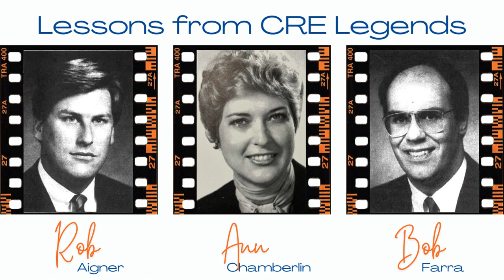"Lessons from CRE Legends: Love the Biz You're In"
Ann, Rob, and Bob know how to make the most of almost any kind of market cycle ...

Want to learn more of the secrets of success from PNW's CRE legends?

Join us for an unforgettable afternoon of industry insights and recognition at CBA’s Inaugural Salute to Industry Impact, where we’ll celebrate the members of the commercial real estate industry and shine a spotlight on the exceptional achievements and profound influence of leaders in Pacific Northwest CRE.

This exclusive event will bring together the region's most influential CRE professionals, industry experts, and esteemed guests for an afternoon dedicated to honoring excellence and driving impact in our dynamic industry.

Don't miss this landmark event as we celebrate the achievements and contributions of those who are making a lasting impact on Pacific Northwest CRE. Reserve your table or seat today and be part of this historic occasion!